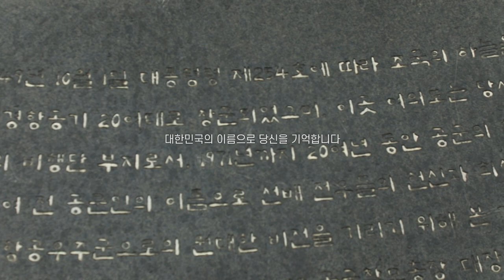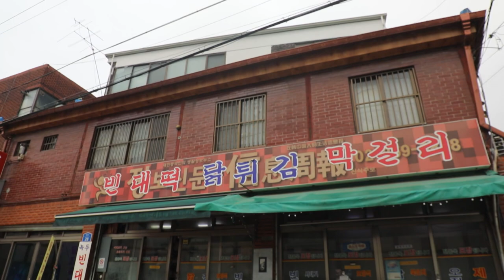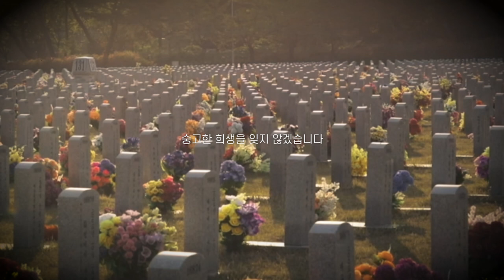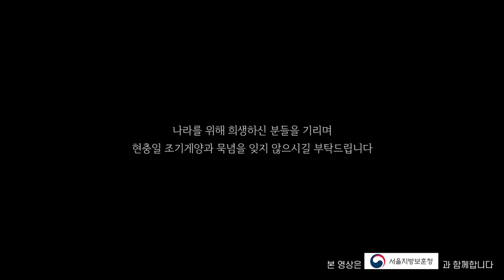영등포 숨은 골목 맛집?! 닭볶음탕 찐맛집 먹방 🇰🇷🇰🇷🇰🇷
본 영상은 서울지방보훈청으로부터 제작비를 지원받아 제작된 영상입니다